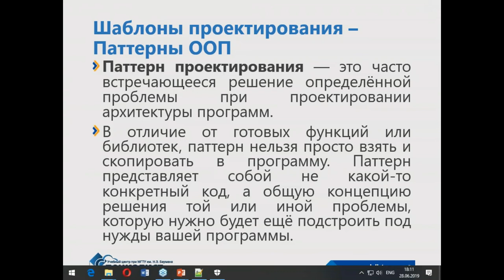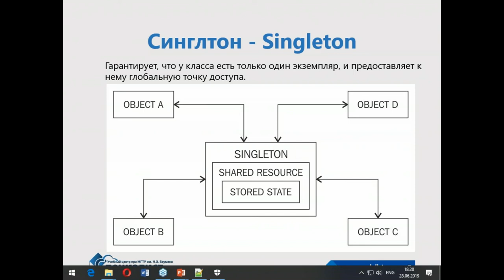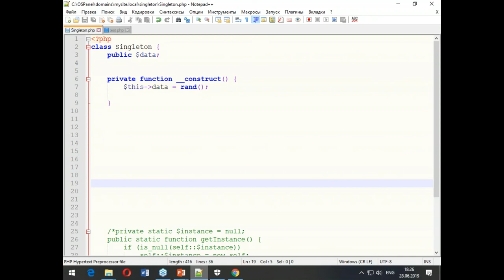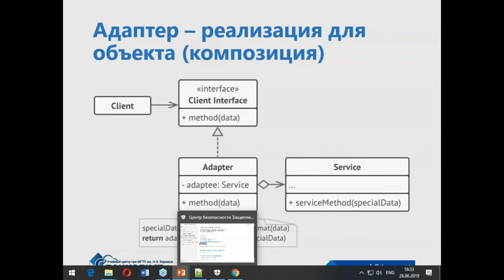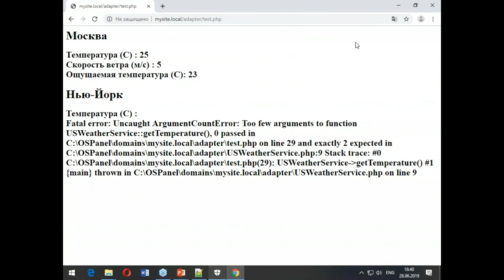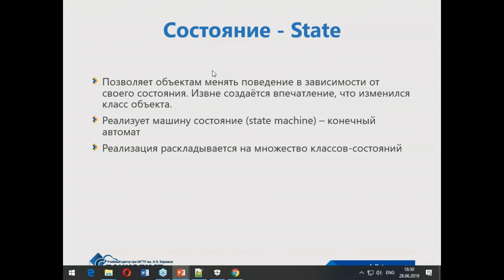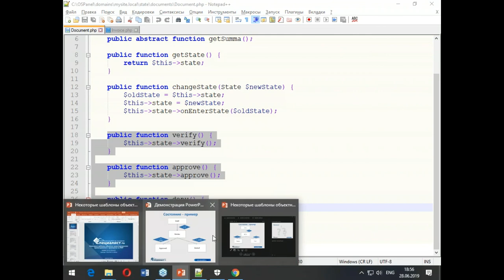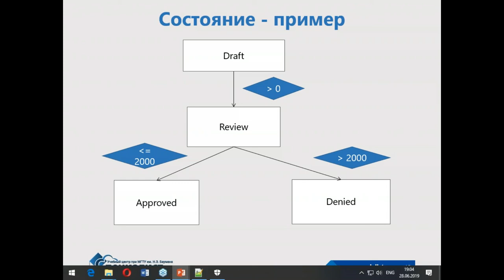Реализация паттернов ООП в PHP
Паттерн проектирования – это часто встречающееся решение конкретной проблемы при проектировании архитектуры программ. Его нельзя просто взять и скопировать, но можно принять за основу и перестроить под свои нужды. Это не только сэкономит вам время и силы, но и позволит использовать проверенные практикой решения, что способно улучшить результат вашей работы.

Приглашаем вас на курсы PHP в учебный центр "Специалист" при МГТУ имени Баумана